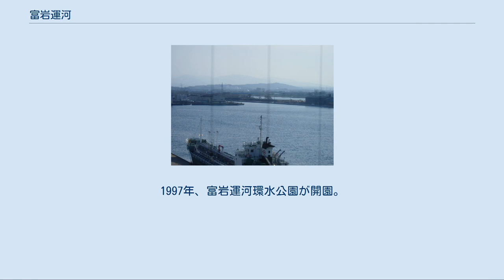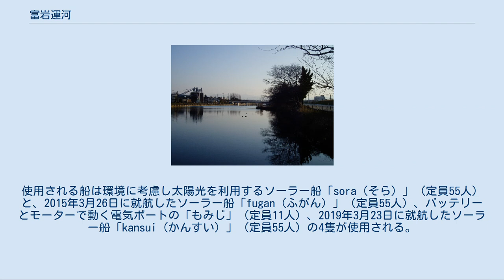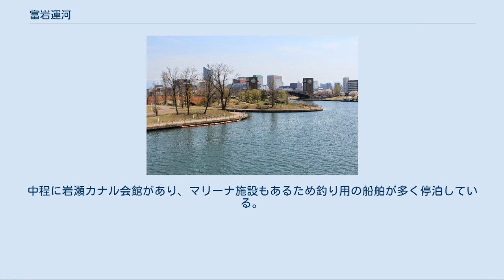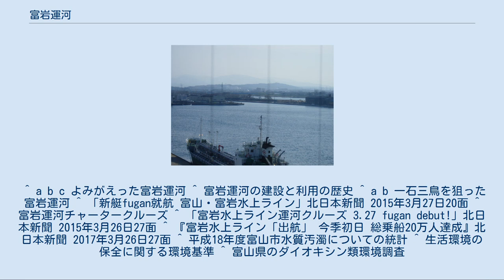富岩運河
富岩運河 2008年3月10日撮影 富山港に流れ込む富岩運河。
奥は神通川である。
富山港展望台から撮影。
 富岩運河（ふがんうんが）は、神通川下流の東岸に沿って位置し、富山湾の岩瀬港（富山市岩瀬）から富山市湊入船町までをつなぐ運河である。
富山県道30号富山港線や富山地方鉄道富山港線とほぼ平行に流れている。
 富山市中心部、富山駅北側の湊入船町にある富岩運河環水公園から流れ始め、中島閘門までは工場や住宅地の間を流れる。
中島閘門を過ぎると住宅地や工場や木材などの資材置き場、日本海ガスのガス貯蔵庫などがあり、途中で住友運河と合流する。
萩浦小橋を過ぎると右岸には工場、左岸は神通川の堤防が続く。
富山港付近になると港湾関係の施設が続き、富山港（富山湾）に流れ出る。
 江戸時代、現在の富山港には他の地方からの船舶が多く停泊していて岩瀬地区では古くから商業が盛んであった。
しかし、岩瀬地区から富山城のある富山市中心部までは遠くて不便であった。
さらに明治時代に入ると資材の運搬が盛んになり、岩瀬地区と富山市中心部を結ぶ水運が不可欠となった。
 1928年、当時内務省の技師であった赤司貫一（1890年 - 1954年）が立案した計画をもとに富山の都市計画事業が決定する。
赤司が立案した計画は、当時はばらばらに整備するのが一般的だった運河、区画整理、街路や公園の整備を同時に行う画期的な計画だった。
この計画に当時の内務省幹部は「日本初の試みだ。」と賞賛した。
 1930年に工事は着工した。
この工事ではエキスカベーターという掘削機が使用されていた。
そして、1934年に、整備は完成した。
この工事で削り取られた130万m3の土砂は富山市市街地で曲がっていた神通川の馳越（はせこし）工事による廃川地の埋め立て工事と富山港修築工事に利用された。
 戦前は木材や貨物などを運ぶために敷設された富岩鉄道（現在の富山ライトレール）や安い電力、広い工業用地などで流域には多くの工場が建設された。
これによって富山の工業は発達した。
 しかし戦後は、電力料金の高騰や上流の水質悪化、住宅地建設、などで立地環境が低下した。
そのため流域の工業は衰退した。
また、木材置き場になりつつあって本来の役割を果たしていなかった。
県は1979年に運河を埋め立てて富山市中心部と国道8号をつなぐ幅25mの道路を建設する計画を発表した。
しかし県は1984年に、むしろこれをいかして運河を中心とした街づくりを目指すため残すことを発表した。
 そして、1988年、富山駅北地区の新都市拠点整備事業「とやま都市MIRAI計画」が始まり、富岩運河環水公園の工事が始まった。
1997年、富岩運河環水公園が開園。
市民の憩いの場となっている。
2007年3月22日、富岩運河環水公園内に小運河と人工島「あいの島」が開園した。
また、富岩運河環水公園から中島閘門間の脇には遊歩道や休憩所が整備され、かつてのゴミ捨て場から市民の憩いの場所へと変わった。
　4月から11月にかけて運河には遊覧船が就航している。
 中島閘門 蓮町公園。
前の道路は県道30号 ソーラー船「fugan」 富岩運河を船で遊覧する「富岩水上ライン」が3月下旬から11月下旬のほぼ毎日（平日に運休日あり）、富岩運河環水公園及び河口側（岩瀬カナル会館裏）より学習支援船運営委員会により定期運行されている。
使用される船は環境に考慮し太陽光を利用するソーラー船「sora（そら）」（定員55人）と、2015年3月26日に就航したソーラー船「fugan（ふがん）」（定員55人）、バッテリーとモーターで動く電気ボートの「もみじ」（定員11人）、2019年3月23日に就航したソーラー船「kansui（かんすい）」（定員55人）の4隻が使用される。
運行コースも何種類かあり、閘門操作室の見学と、乗船したまま水位2.5mの水上エレベーターといわれる、高低差を実際に体験できる中島閘門を通過するコースや、片道に富山ライトレールを併用し還水公園と岩瀬地区を往復するコースなどがある。
また平日の臨時運行や団体予約向けの運行のほか、お花見時期の特別運行などが行なわれ観光スポットのひとつとなっている。
 2007年6月から富山市が富山観光遊覧船株式会社に委託して松川にある遊覧船を利用して「富岩運河チャータークルーズ」の運行を開始。
富岩運河・中島閘門わくわくクルーズ、富岩運河ディナークルーズの2種類のコースがあり、原則、乗船日の3日前までに予約...